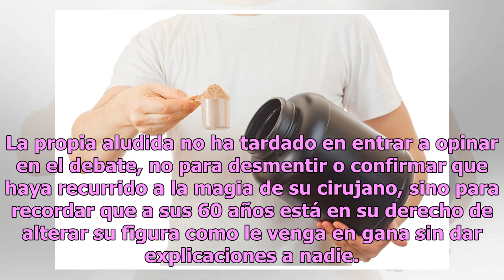Madonna habla de su nuevo y gigante trasero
La cantante no ha desmentido el haberse aumentado el tamaño de sus glúteos, los cuales hacen parecer a Kim totalmente plana... La cantante Madonna ha respondido a los rumores acerca de los retoques estéticos a los que se habría sometido recientemente haciendo gala una vez más de ese carácter irrever...